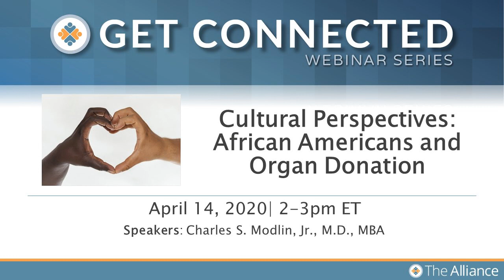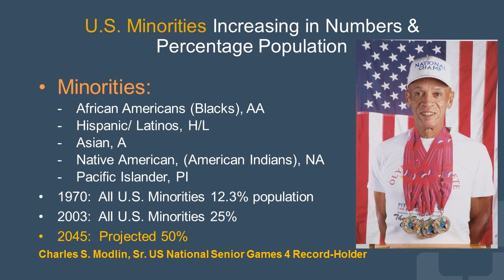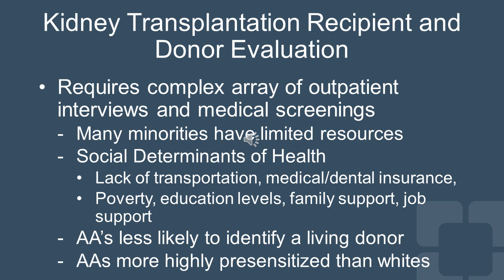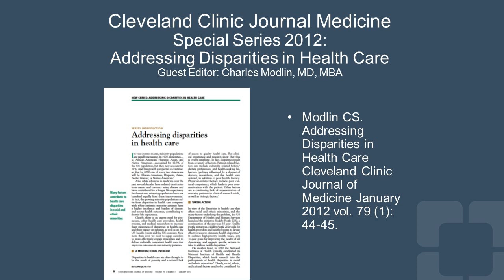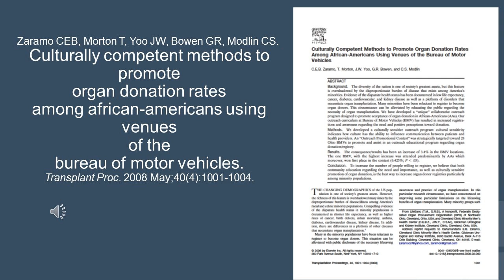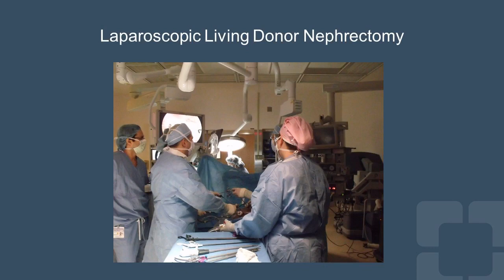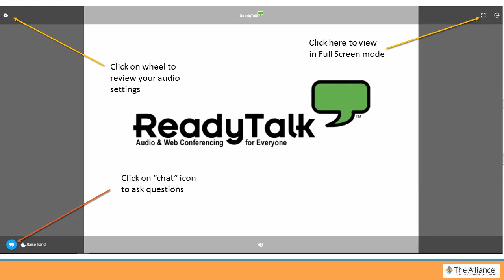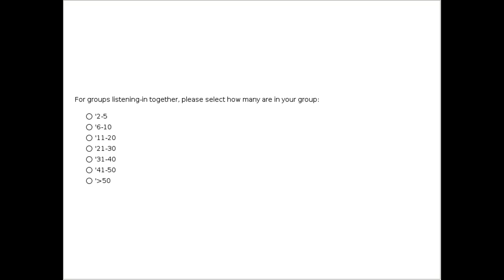Cultural Perspectives: African Americans and Organ Donation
African Americans comprise 11% of living organ donors yet constitute approximately 34% nationally of those waiting to receive a kidney transplant on the waiting list. There are many barriers to organ donation among minorities that include decreased awareness of transplantation, cultural mistrust of the medical community, financial concerns, and fear of the transplant operation. This webinar will discuss these barriers to organ donation and discuss interventions to overcome these barriers to aid in increasing acceptance of organ donation in the African American community.

Presented on April 14, 2020 by Charles S. Modlin, Jr., M.D., MBA.